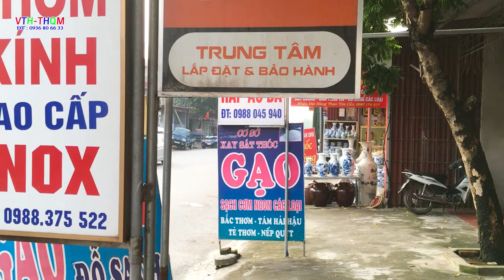Câu lạc bộ ông nội ông ngoại phố đoàn kết xã liên phương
Câu lạc bộ ông nội ông ngoại phố đoàn kết ,đường 39A xã liên phương
thành phố hưng yên